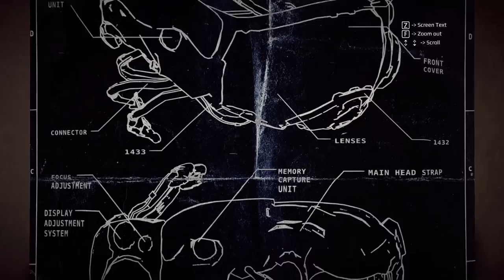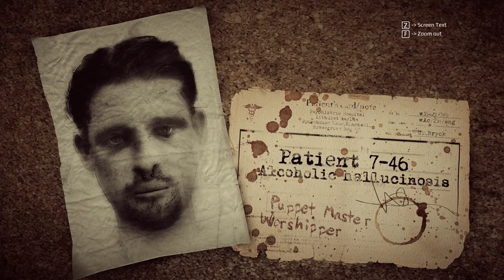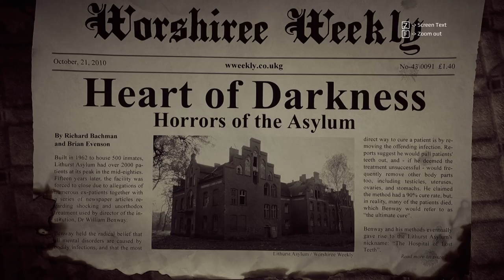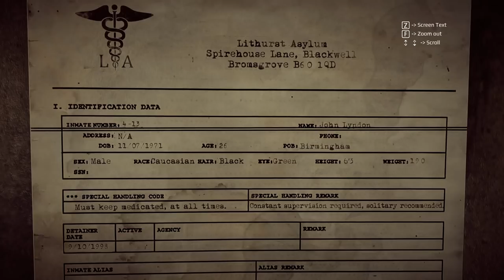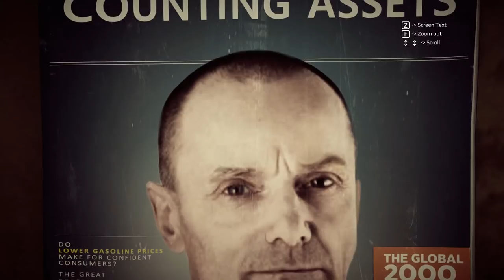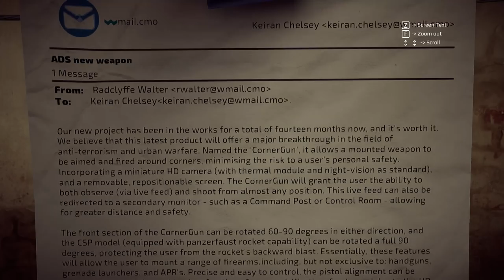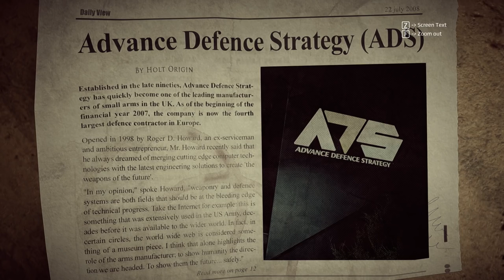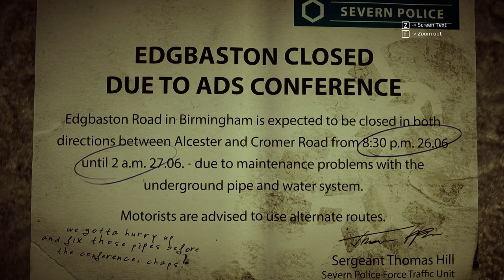Get Even (Ep. 2 – Pandora/Savant)